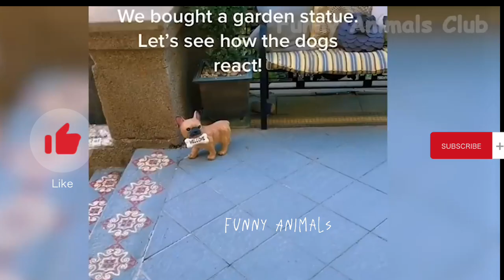Funny/ funny Animals Cat🐈&Dog🐕Funny Animals life_68@esttobiastv2879